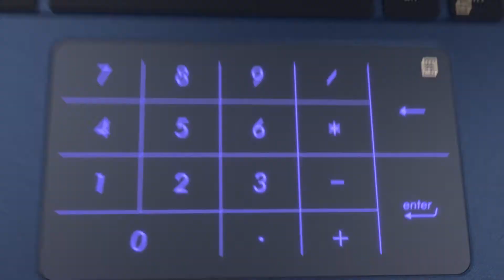Asus ZenBook UX362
360º of Creative Power